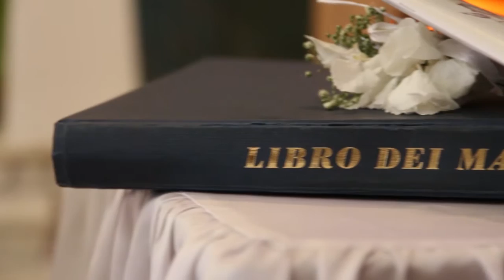FRANCESCO & ANTONELLA Wedding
FRANCESCO & ANTONELLA Wedding Caltagirone MR